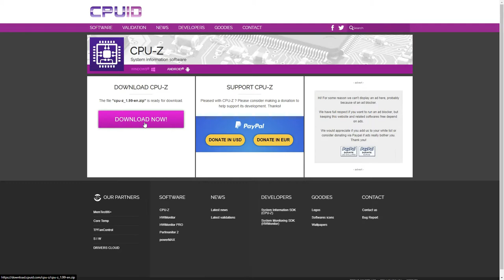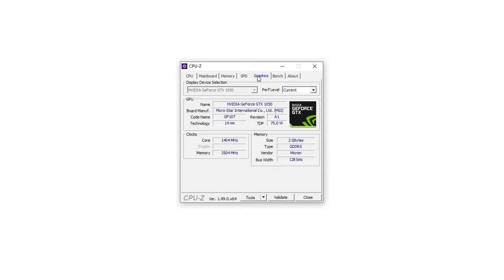PC Detaylı Sistem Bilgisi Öğrenme